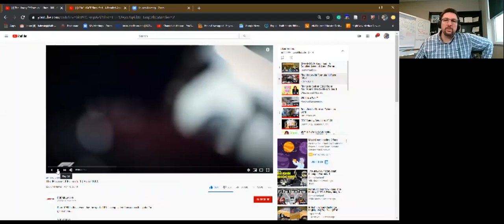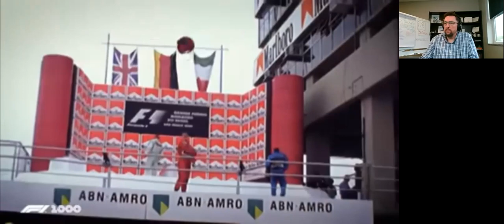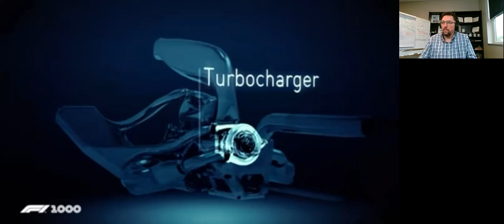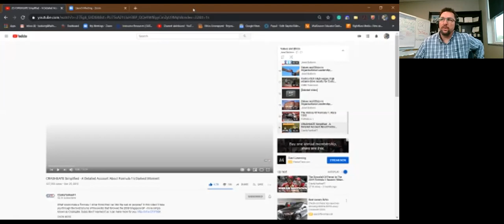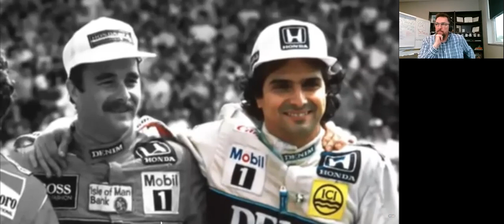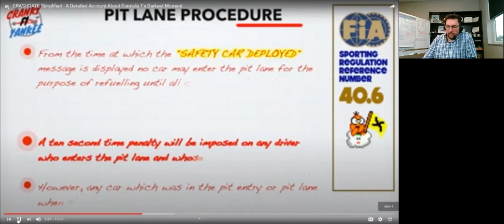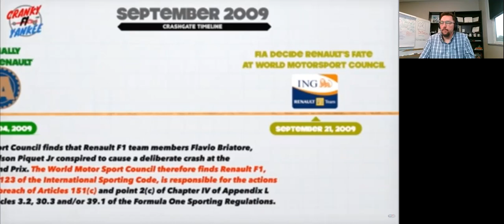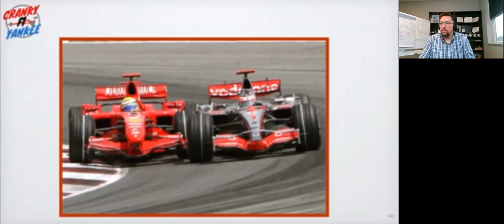Values and Ethics in Organizational Leadership, Tuesday, April 28, 2020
Students learn about the history of Formula 1 racing and then watch an outstanding video describing "Crashgate".